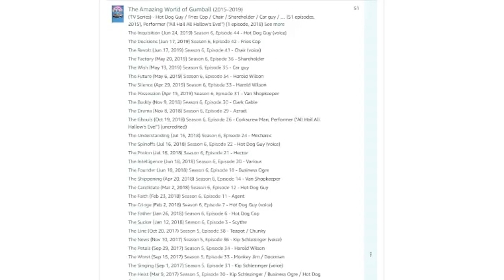This Secret Helped Me Create Voices In The Amazing World of Gumball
For several years and 50+ episodes, I voice acted on The Amazing World of Gumball. I absolutely loved my time working on this show. Here is a little look at some of the voices I did and some secrets of how I came up with the voices.

All clips used are property of Cartoon Network